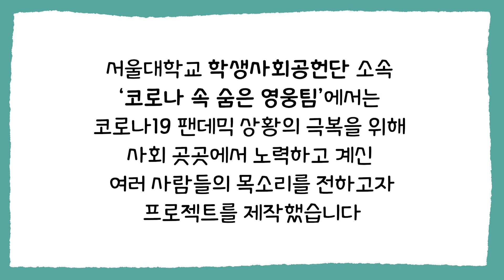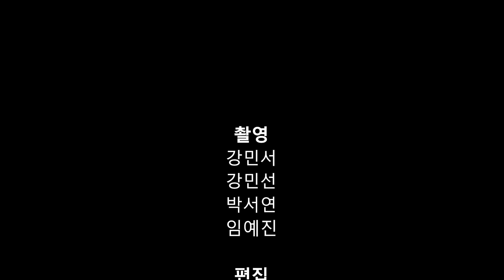코로나 속 숨은 영웅 프로젝트 3편 - 버스기사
서울대학교 글로벌사회공헌단 산하단체 학생사회공헌단입니다.

이번에 저희 공헌단에서는, 보이지 않는 곳에서 코로나 19 펜데믹 상황을 극복하기 위해 노력하고 계신 여러 ‘숨은 영웅’을 선정하고, 인터뷰를 통해 그분들의 목소리를 듣고 전달하는 ‘코로나 속 숨은 영웅’ 프로젝트를 진행하였습니다.

그 세 번째이자 마지막 숨은 영웅으로 저희는 ‘버스기사’를 선정하였습니다. 버스기사 유튜버로 활동하고 계신 박필우 님께서 저희 인터뷰에 응해주셨는데요, 버스기사의 입장에서 현 코로나 상황이 어떻게 다가오고 느껴지는지 많은 이야기를 들을 수 있었습니다.

세 편의 영상 모두 잘 보셨나요? 저희 ‘코로나 속 숨은 영웅’ 프로젝트는 이것으로 종료되었지만, 저희 학생사회공헌단에서는 매 학기 다양한 프로젝트를 기획하고 있으니 앞으로도 많은 관심 부탁드리겠습니다.

**‘좋아요’를 누르고 댓글로 영상에 대해 간단한 소감을 남겨주신 분들 중 7분께 추첨을 통하여 ★KF-AD 마스크 50매★를 선물해드립니다. 많은 관심 부탁드릴게요!**

(본 영상은 20년 11월 25일에 촬영되었으며, 사회적 거리두기 2단계 격상에 따라 화상 인터뷰 형식으로 진행하였습니다.)